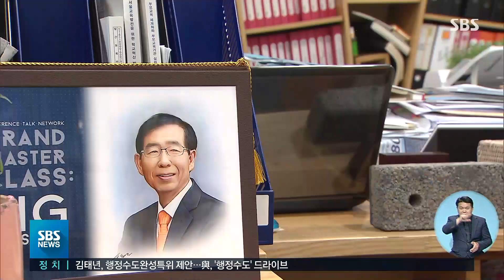"공무원 생활 편하게 하고 싶으면 박원순 비서 해달라며" / SBS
박원순 전 서울시장 성추행 의혹 피해자를 지원하는 여성단체가 방금 전, 2차 기자회견을 했습니다. 여성단체는 피해자의 피해 호소에도 서울시 관계자들의 묵인이 심각한 수준이었다고 말했습니다.
홍영재 기자가 전해드립니다.